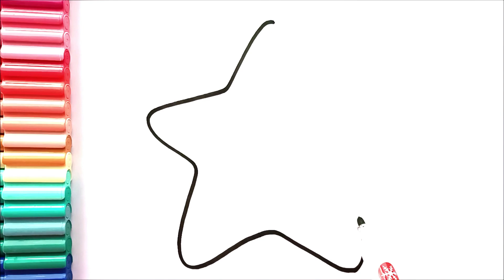Cap Drawing, Painting and Coloring for Kids, Toddlers | Let's Draw, Paint Together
Diğer videolarımız için lütfen tıklayınız :)

Elbise Çizimi Kolay 👗 How to Draw Dress | Dress Colouring Page | Learn to Draw | Step by Step

Tavşan Çizimi 🐇 Rabbit Drawing - How To Draw a Rabbit